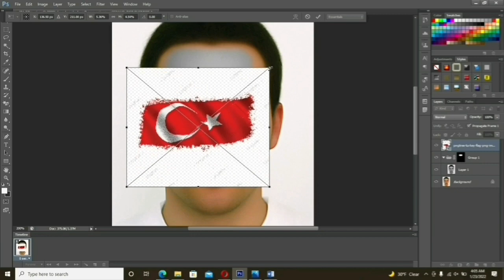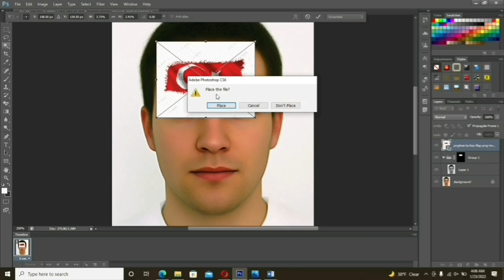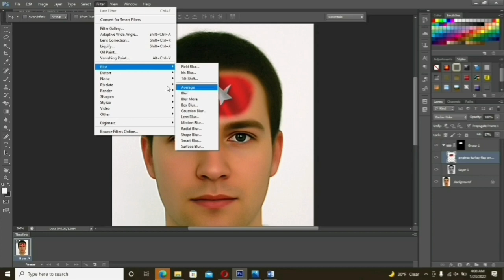Paint Flag on Face in Photoshop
Paint Flag on Face in Photoshop Urdu_Hindi

This Channel is Networking we share Networking course  Web Development,rgaphics Designing and other courses